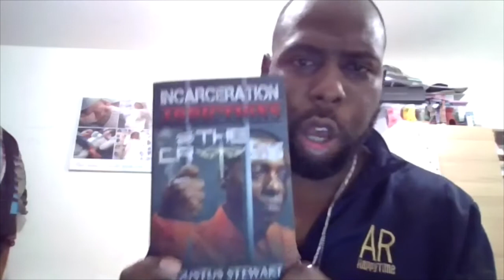Gang member, prisoner, drug addict BUT GOD......Augustus Stewart.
Augustus shares his journey, through brokenness, gang member. prisoner and drug addiction but God came and transformed his life. Incredible!